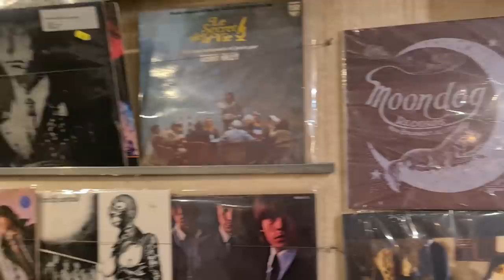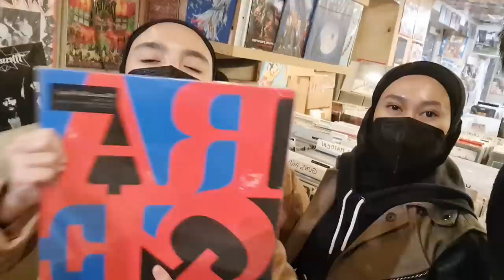SEHARIAN NGEBANYOL SAMA VOICE OF BACEPROT (VOB) DI PARIS❗️ | PART 1 KacamataDrestanta Supermusic🤟🔥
Salut❗Selamat datang di Part 1! Kali ini gue bangga banget bisa nemenin Voice of Baceprot (VOB) lagi di tour di eropa mampir di Paris, Prancis❗ Mulai ngebanyol dari Menara Eiffel , hunting piringan hitam sampek jadi penerjemah untuk wawancara Radio Prancis-RSTLSS❗ Gak Nyangka Orang-Orangnya Smart Banget, Humble, Koplak, Gokil, Ketje & Petjah❗ Yuk merapat di edisi kacamatadrestanta❗ Subscribe dan dukung terus channel ini ya❗ So enjoy and hatsah❗️😎🤓

Voice of Baceprot en concert aux Trans Musicales de Rennes 2021

A Motion Picture by,
Eduardo Erlangga Drestanta